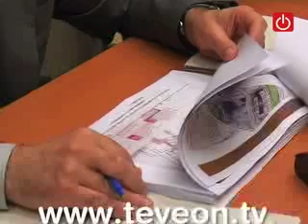La Generalitat impulsa les àrees residencials a les T. E.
La Generalitat impulsa les àrees residencials estratègiques de Tortosa, Amposta i Móra d'Ebre